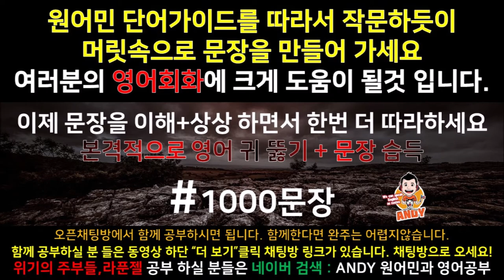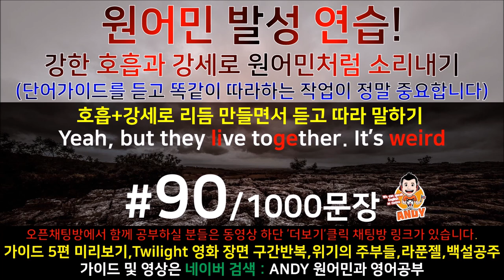[영어쉐도잉]영어공부 #90 영화한편끝내기! (feat.트와일라잇.Twilight) 발성영어(소리영어)+영어듣기+영어회화 한번에정복